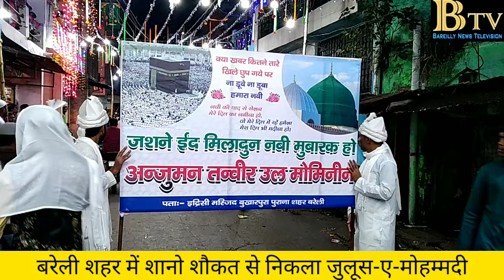बरेली मे शानो शौकत से निकला जुलूस ए मोहम्मदी